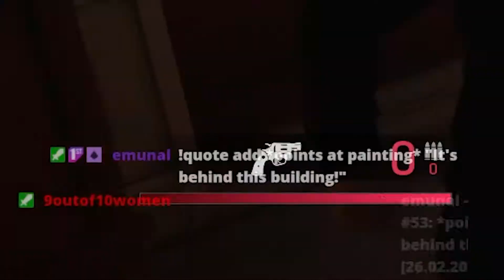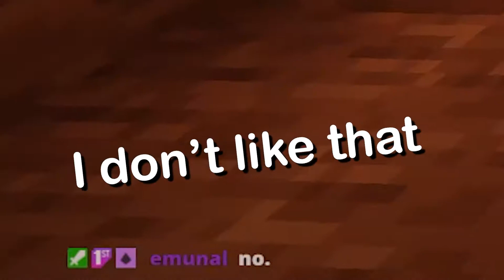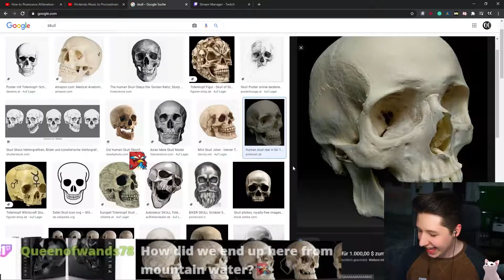severely struggling with basic language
brain.exe stopped working...

My Stream Schedule:
Monday: 8pm CET
Tuesday: 8pm CET
Friday: 8pm CET

New here?
...well that's bad!
💜 xoxo ShadyEstablishments! 💜